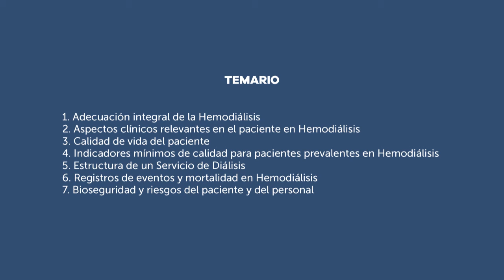Invitación Ricardo Correa Rotter